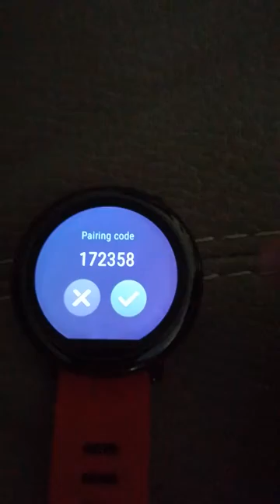Amazfit pace not working touch screen [GEARBEST]